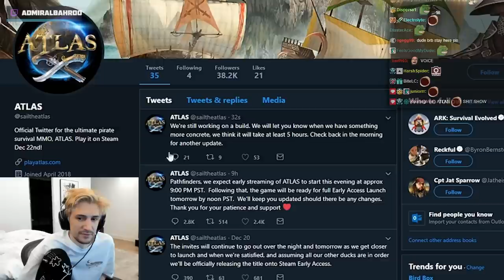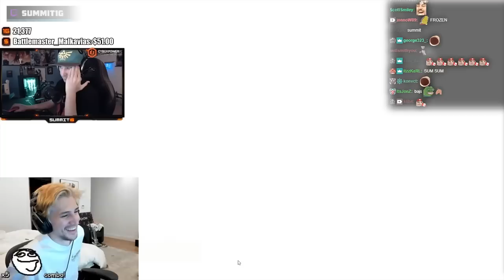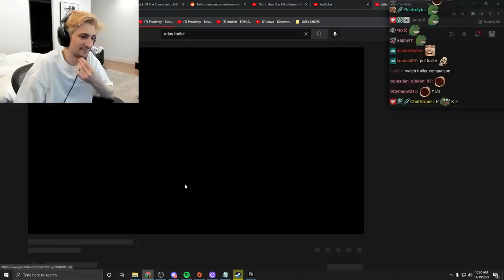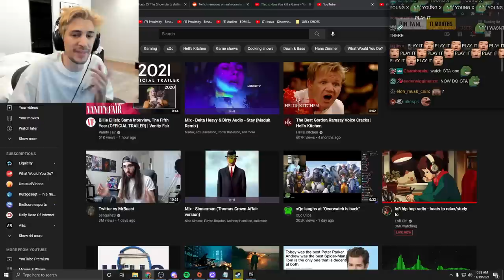Atlas Had The Most Memeable Launch of Any Game